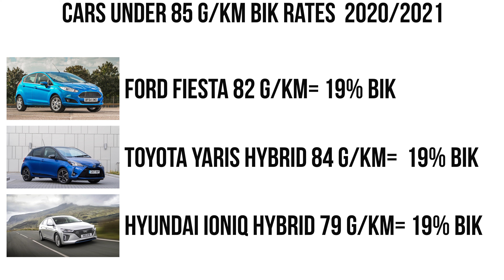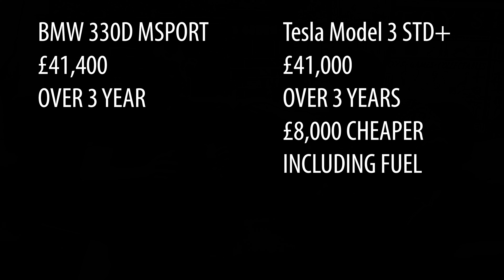You Can Buy An Electric Car Pre Tax Via Your Salary Using BIK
Today's video i talk with Charlie from Octopus EV's and Fiona CEO of octopus electric vehicles.  They explain to me using salary sacrifice and Benefit in Kind (BIK) your able to buy an electric car from your wages before tax is deducted meaning you can save up to 40%  We also talk about the important changes coming April 2020 about benefit in kind and electric cars going to 0% BIK.  Why I've got them both here we also decided to discuss how the 2040 ban is now 2035 and also means Hybrids will also now be part of the Government BAN!

We try to explain how company car tax works on Benefit in kind best we can but if we missed how these new tax changes will work feel free to comment and someone from Octopus will try reply also my Codes for octopus are BELOW

£50 credit on your gas and electric octopus go 5p per kwh offpeak!

Channel all about Electric cars and battery powered devices,  I seek to educate my self and you the audience every week with info i know from working within the car trade and information I learn being part of the Renault Zoe Owners Club

💸 Thanks to Leo Clarke, Glenn Hodnett, Benedikt Klees, Ian Hamilton, Neil E Roberts, Victor Fitzpatrick and Neil Purssey for supporting the channel via patron!